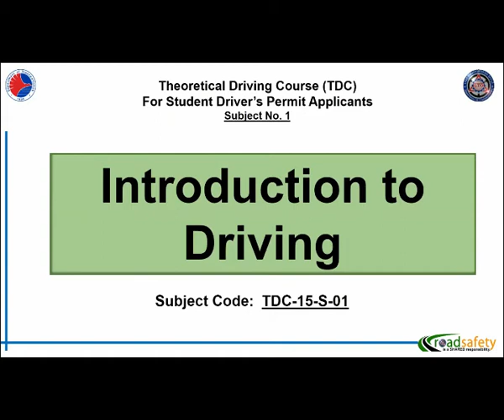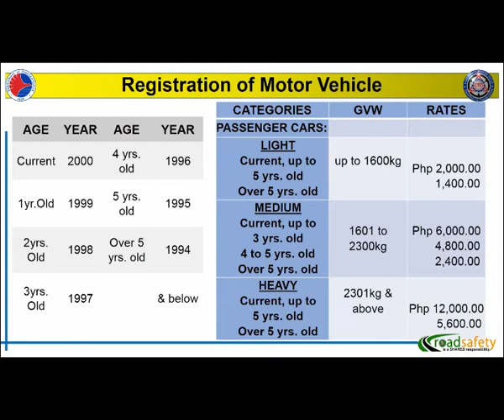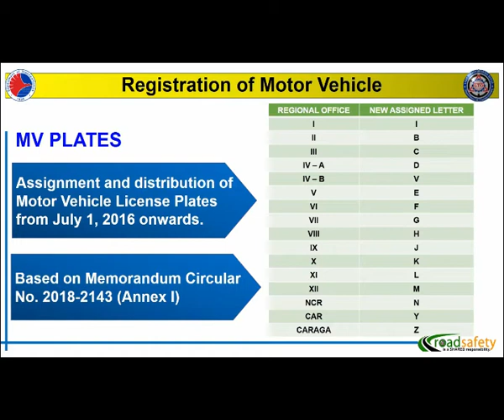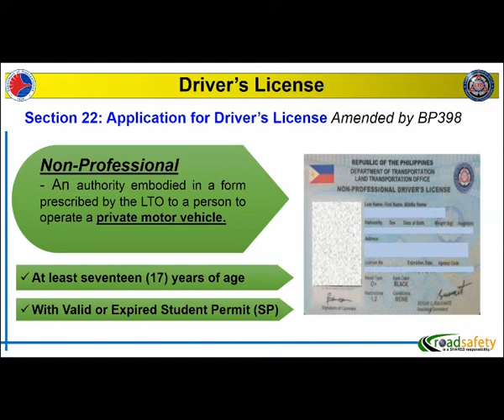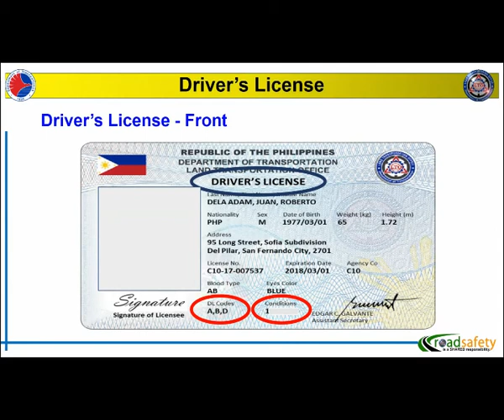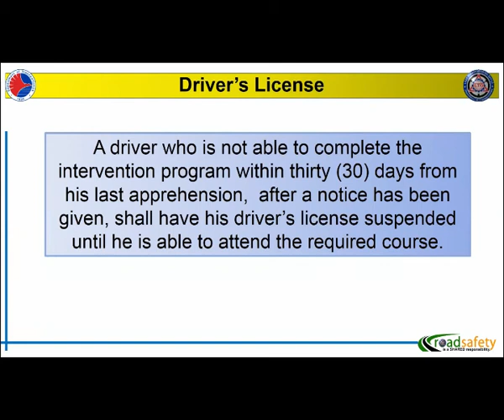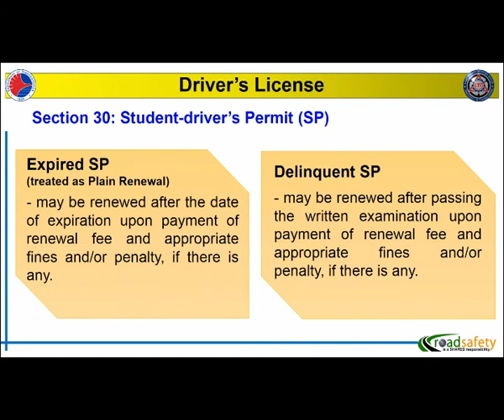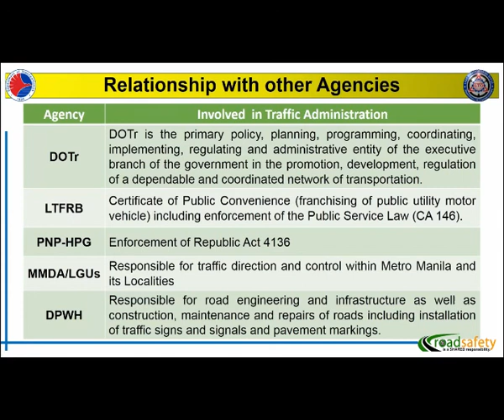Theoretical Driving Course Seminar (TDC) INTRODUCTION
Recorded Seminar for reviews and advance learning for student driving applicants. Hope this might help to your driving journey. Have a safe trip!!!

driving theory